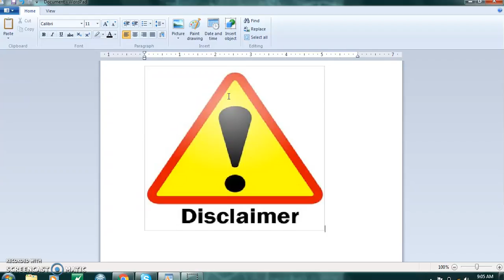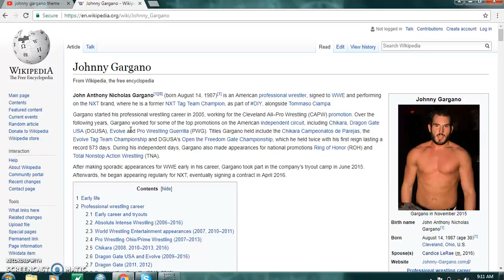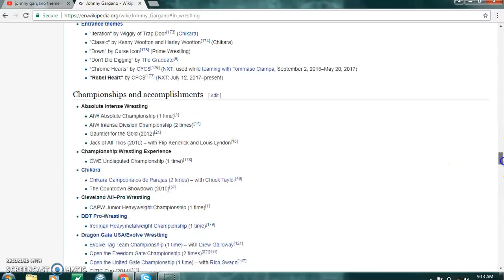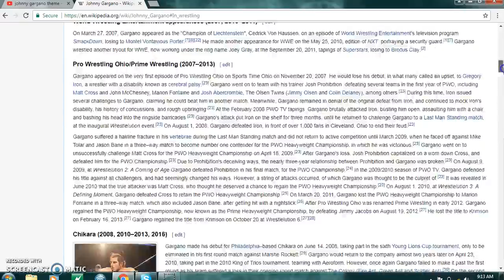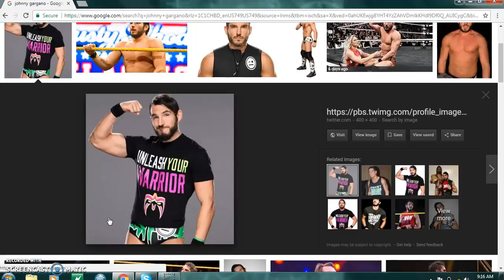johnny gargano takeover!!!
content in this video does not belong to me all rights to go the appropriate people!

song = rebel heart by cfos!!

video of the week for feb/ 4th/2018 it's a Johnny Gargano (johnny wrestling) takeover!!! next Wednesday video of the week will be my top 10 favorite superhero movies!!!